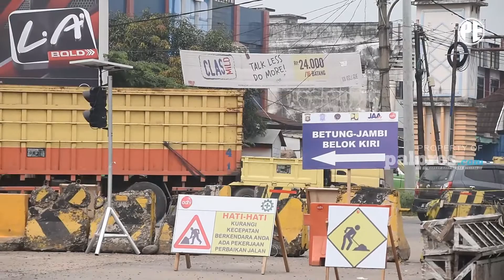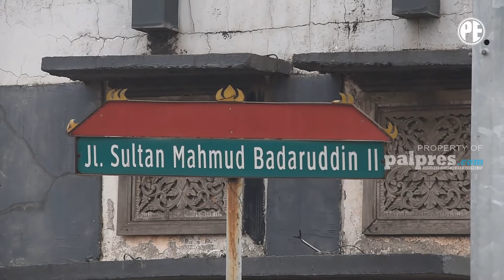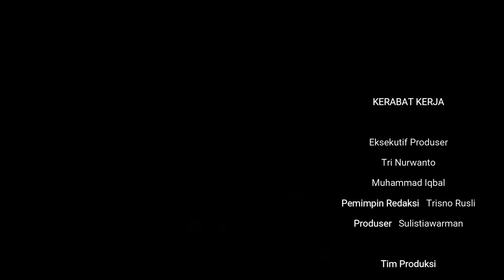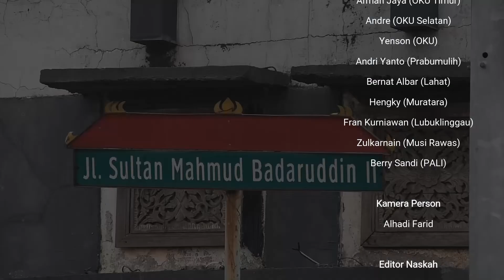SUMSEL 24 JAM | KPBU-AP Sumsel Lakukan Rekonstruksi Jalan, Arus Lalin KM 12 Dialihkan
Kementerian Pekerjaan Umum dan Perumahan Rakyat (PUPR) melalui Kerjasama Pemerintah dan Badan Usaha-Availability Payment (KPBU-AP) Sumatera Selatan mulai melaksanakan pekerjaan rekonstruksi jalan di bilangan Jalan Sultan Mahmud Badarudin (SMB) II dengan panjang 3 kilometer. Hal ini mengakibatkan pengalihan jalan, yaitu dari arah Betung menuju kota Palembang.